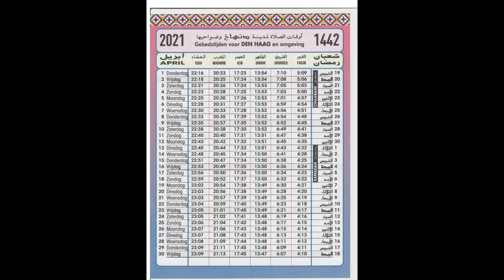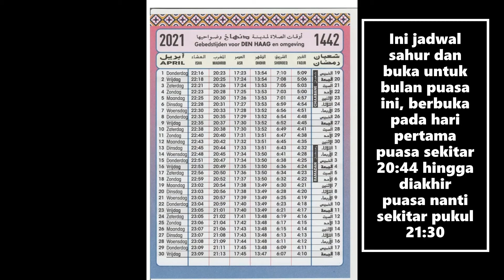Cara membuat Lupis || Jadwal Puasa 2021 di Belanda || Sekitar 17 jam lamanya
Lupis adalah salah satu jajanan pasar di indonesia. Terbuat dari ketan beras yang dibungkus daun pisang biasanya dibentuk segitiga.